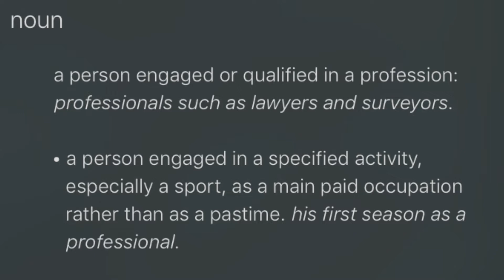Art Studio Ep 1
Art studio podcast. Myself and my nephew D in the studio trying to figure out podcasts. As in, should we do one? We probably will. you can listen to this conversation